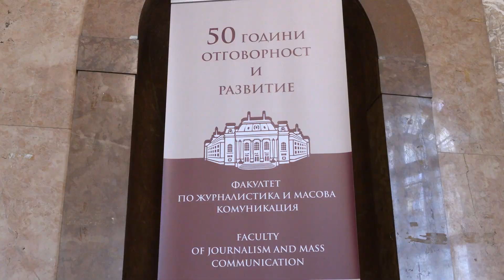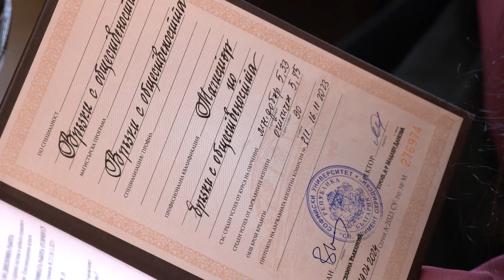Дипломиране на випуск 2024 на Факултета по журналистика и масова комуникация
Церемонията по връчване на дипломите на студентите от випуск 2024 на Факултета по журналистика и масова комуникация се състоя по традиция в Аулата на Софийския университет "Св. Климент Охридски". Тържественото събитие беше открито от проф. Вълканова - декан на Факултета и в присъствието на семействата и приятелите на завършващите млади специалисти по журналистика и масови комуникации. Вълнението, усмивките и сълзите от щастие ще направят незабравим този момент за всички в залата и най- вече за новите притежатели на дипломите с още незасъхнало мастило.